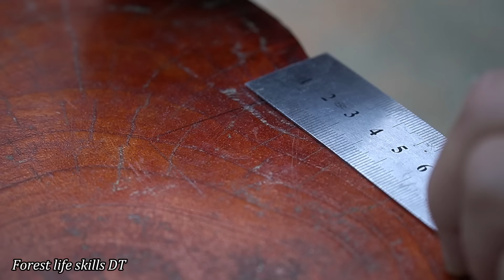Handcraft a beautiful round wooden table. Peaceful life in the mountains of DAU & TU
Hi Guy  !
Today we bring it to you : Handcraft a beautiful round wooden table. Peaceful life in the mountains of DAU & TU